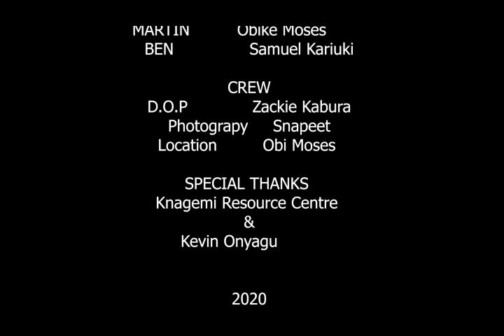RIVALS. Best Kenyan film. (Full HD)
The Rivals Short film is a story directed by Mr.Sam , a story abut two ladies who at first were good friends when they met at work. However, their desire to outshine each other causes enmity among them. They did all sorts of things to outdo each other.
Later on they patch up their differences and agree to work together as friends.